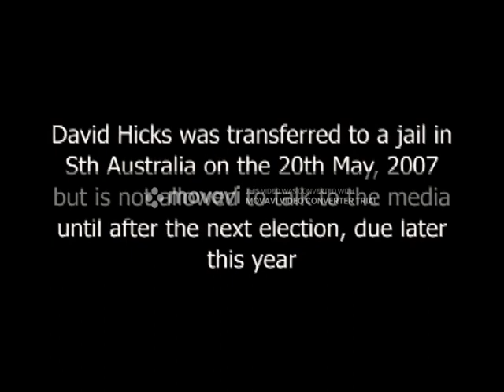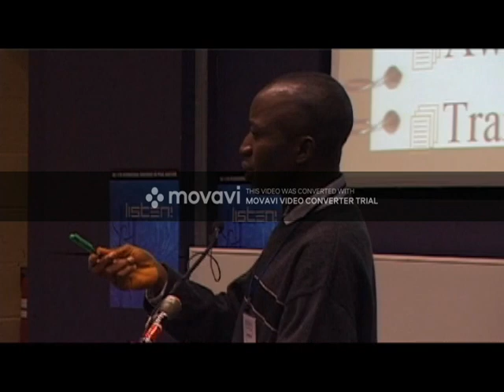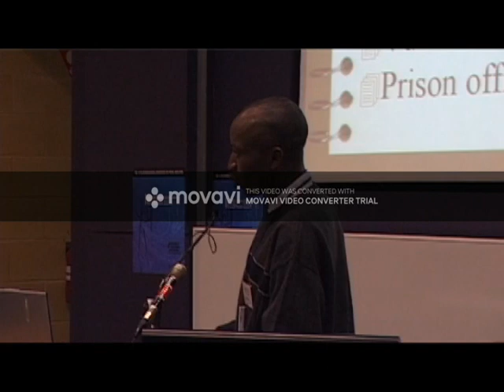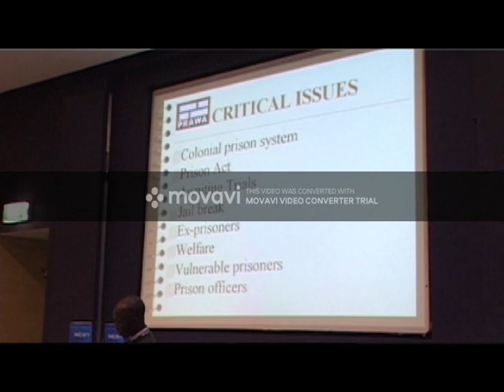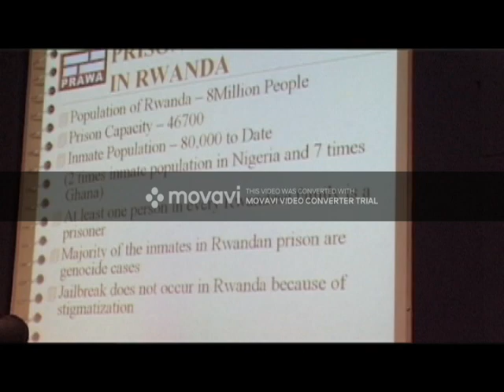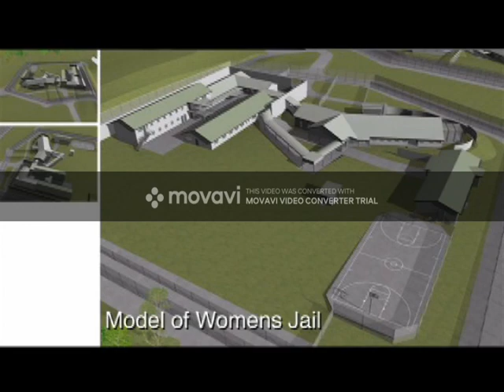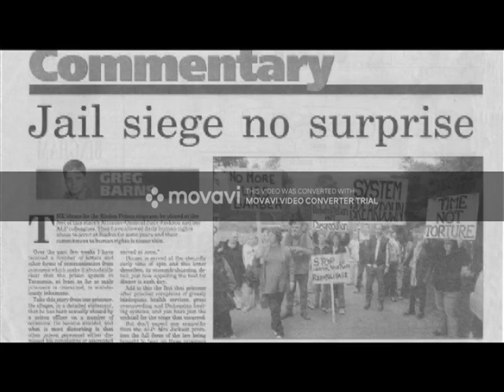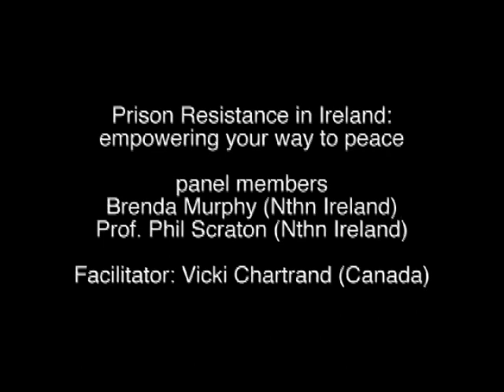The 11th International Conference on Penal Abolition (ICOPA) 2006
The 11th International Conference on Penal Abolition (ICOPA) X1 Conference in 2006 was held by Justice Action at the University of Tasmania, Australia from the 8th - 11th of February.

The theme of this conference was 'LISTEN'. Any attempt to make meaningful changes needs to be inclusive of the realities experienced by those affected by the penal industry, including prisoners, victims and families. Imprisonment has shown to be an expensive failure that has devastated lives throughout the world. It is time to increase public safety and confidence, and end the penal crisis. ICOPA X1 hosts international speakers dealing with the economic and human cost of crime and punishment in the 21st century, and looks to other approaches outside a failing crime control agenda.